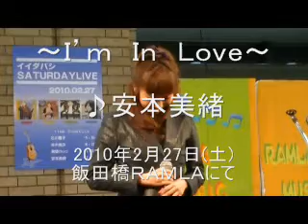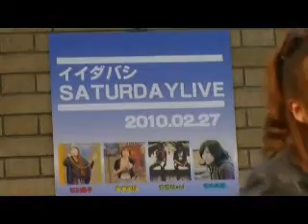安本美緒 「Ｉｍ Ｉｎ Ｌｏｖｅ」 10 02 27 飯田橋RAMLA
2010年2月２７日（土）
飯田橋ＲＡＭＬＡで行われた、サタディーライブより、
安本美緒さんのステージをお届けします。

安本美緒さんのオフィシャルウェブサイト

安本美緒さんのオフィシャルメールサイト

安本美緒さんのアメーバブログ

安本美緒さんのモバイルサイト